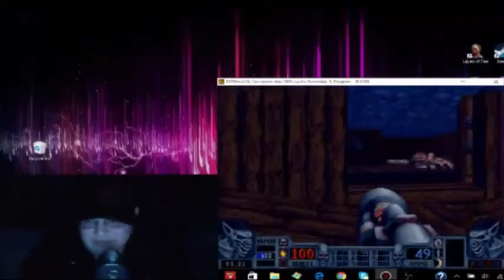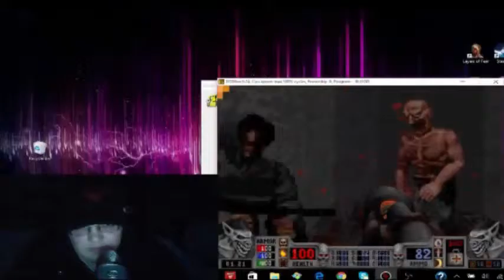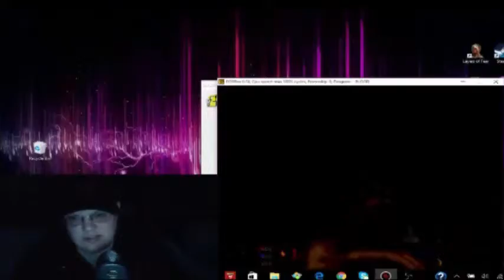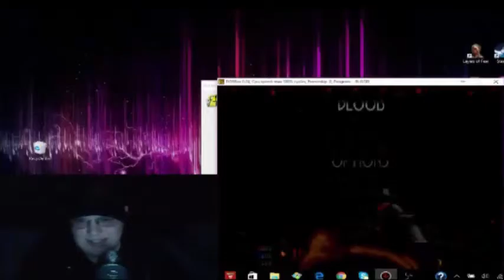Blood #4 | EP. 2 START | JTB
This video is property of mine.

Toongrin / My buddy Whyboy

Mad Matt Inc. / My buddy Matt